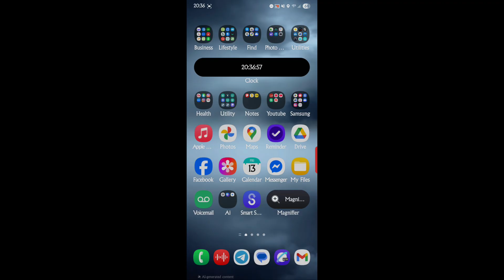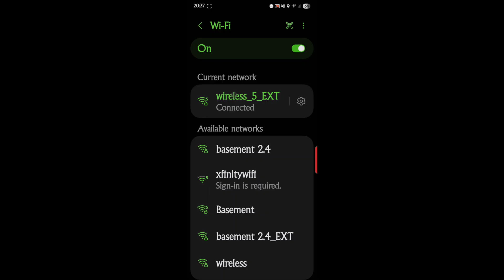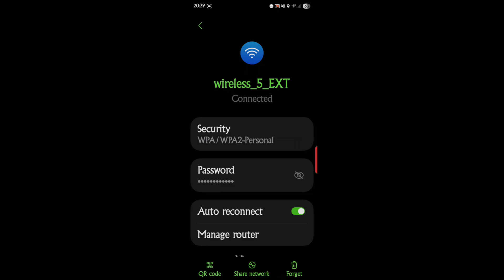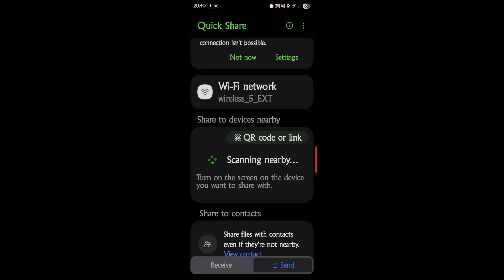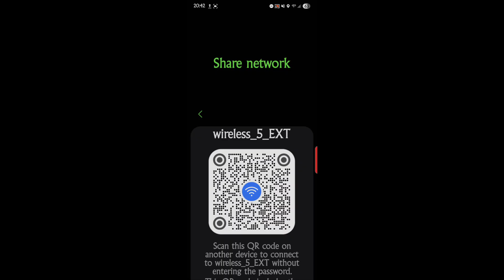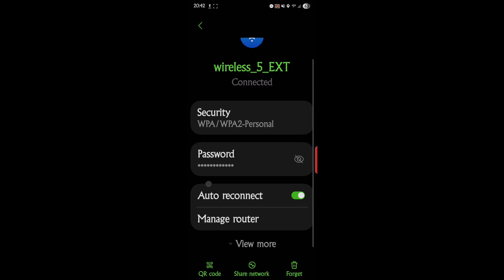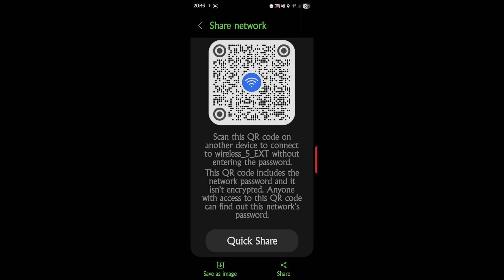How to share WiFi without telling your password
How to share wifi
Learn how to share your WiFi with the help of a simple QR code! This video shows step by step how to share internet without giving your password away. This is a family friendly way to share your internet.  Electronics and gadgets